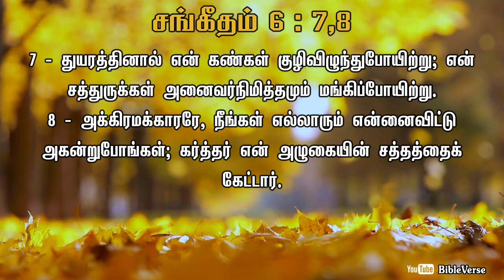Daily Bible Verse | தினசரி பைபிள் வசனம் | Today Bible Verse in Tamil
1 கர்த்தாவே, உம்முடைய கோபத்திலே என்னைக் கடிந்துகொள்ளாதேயும், உம்முடைய உக்கிரத்திலே என்னைத் தண்டியாதேயும்.

2 என்மேல் இரக்கமாயிரும் கர்த்தாவே, நான் பெலனற்றுப்போனேன்; என்னைக் குணமாக்கும் கர்த்தாவே, என் எலும்புகள் நடுங்குகிறது.

3 என் ஆத்துமா மிகவும் வியாகுலப்படுகிறது; கர்த்தாவே, எதுவரைக்கும் இரங்காதிருப்பீர்.

4 திரும்பும் கர்த்தாவே, என் ஆத்துமாவை விடுவியும்; உம்முடைய கிருபையினிமித்தம் என்னை இரட்சியும்.

5 மரணத்தில் உம்மை நினைவுகூர்வதில்லை. பாதாளத்தில் உம்மைத் துதிப்பவன் யார்?

6 என் பெருமூச்சினால் இளைத்துப்போனேன்; இராமுழுவதும் என் கண்ணீரால் என் படுக்கையை மிகவும் ஈரமாக்கி, என் கட்டிலை நனைக்கிறேன்.

7 துயரத்தினால் என் கண்கள் குழிவிழுந்துபோயிற்று; என் சத்துருக்கள் அனைவர்நிமித்தமும் மங்கிப்போயிற்று.

8 அக்கிரமக்காரரே, நீங்கள் எல்லாரும் என்னைவிட்டு அகன்றுபோங்கள்; கர்த்தர் என் அழுகையின் சத்தத்தைக் கேட்டார்.

9 கர்த்தர் என் விண்ணப்பத்தைக் கேட்டார்; கர்த்தர் என் ஜெபத்தை ஏற்றுக்கொள்ளுவார்.

10 என் பகைஞர் எல்லாரும் வெட்கி மிகவும் கலங்கிப்போவார்கள்; அவர்கள் பின்னாகத் திரும்பிச் சடிதியிலே வெட்கப்படுவார்கள்.